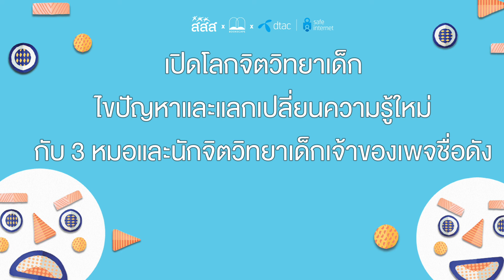ทำไมการเลี้ยงลูกถึงยากนัก และเราจะเลี้ยงลูกเชิงบวกได้อย่างไร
แต่ก่อนความไม่ปลอดภัยสำหรับมนุษย์ถ้ำคือสัตว์ป่า เมื่อไรก็ตามเราอยู่ในสถานการณ์ที่ไม่ปลอดภัย สมองจะสั่งให้เลือกหนึ่งในสามอย่างนี้คือ สู้ หนี หรือยอม

ปัจจุบันถามว่าสัตว์ร้ายของลูกคือใคร?
ตอบแบบไม่เกรงใจ คือพ่อแม่ผู้ปกครอง และครูที่โรงเรียนนั่นแหละ!

รู้แบบนี้แล้วอย่าเพิ่งตกใจ พญ.จิราภรณ์ อรุณากูร (หมอโอ๋) เจ้าของเพจ ‘เลี้ยงลูกนอกบ้าน’ มีคำแนะนำสำหรับพ่อแม่ว่า “ควรเลี้ยงลูกให้รู้สึกว่าอยู่กับเราแล้วปลอดภัย เขาจะได้เปิดสมองส่วนคิด แทนที่จะมุ่งแต่สมองส่วน สู้ หนี หรือยอมตลอดเวลา”

ส่วนสาเหตุของปัญหาในการเลี้ยงลูกในปัจจุบันมาจากอะไรบ้าง ผศ.นพ.วรวุฒิ เชยประเสริฐ (หมอวิน) เจ้าของเพจ ‘เลี้ยงลูกตามใจหมอ’ สรุปมาให้ว่ามีดังต่อไปนี้

1. วิธีการเลี้ยงลูกที่อาจจะไม่ถูกต้อง คนเลี้ยงซึ่งเติบโตมากับเทคโนโลยีมักจะอดทนรอคอยไม่ค่อยได้ ใช้เงินแก้ปัญหา แล้วก็พึ่งข้อมูลโซเชียลหรือข้อมูลที่หาง่าย และใช้เครื่องมือแทนการลงมือทำด้วยตัวเอง

2. การเข้าถึงเทคโนโลยีและอินเทอร์เน็ต มันน่าสนใจ ขณะเดียวกันก็ดึงสมาธิของเด็กออกจากสิ่งที่ควรจะได้เล่นตามวัย ไปนั่งมองหน้าจอที่เป็นการสื่อสารทางเดียว

3. สิ่งแวดล้อมรอบตัวเปลี่ยน ปกติคนเรามีต้นทุนชีวิตอยู่ 5 อย่าง (ปรับปรุงจาก นพ.สุริยเดว ทรีปาตี สถาบันสุขภาพเด็กแห่งชาติมหาราชินี) คือ หนึ่ง ตัวเด็กเอง ซึ่งทั้งหมดนี้จะถูกล้อมรอบด้วย 4 อย่าง คือ ครอบครัว โรงเรียน เพื่อน และสังคม

หากสี่อย่างนี้รวบกันได้แน่นดีจะเกิดสิ่งที่เรียกว่า พลังแห่งตัวตน (power of self) ซึ่งจะช่วยให้เด็กอยู่รอดได้ในอนาคต แต่ปัจจุบันทั้งสี่อย่างถูกเปลี่ยนไปหมดเลย

หมอวินย้ำว่า ไม่ว่าอีกสามอย่างจะถูกสั่นคลอนแค่ไหน อย่างหนึ่งที่จะต้องเป็นฐาน และเราสามารถทำให้แข็งแรงได้คือ “ครอบครัว”

กับคำถามที่ว่า "ทำไมการเลี้ยงลูกถึงยากนัก และจะเลี้ยงลูกเชิงบวกได้อย่างไร" ชมคำตอบจากคุณหมอสองท่านได้ในคลิปนี้

นี่เป็นเพียงส่วนหนึ่งจากเสวนาสาธารณะ “เปิดโลกจิตวิทยาเด็ก: ไขปัญหาและแลกเปลี่ยนความรู้ใหม่กับ 3 หมอและนักจิตวิทยาเด็กเจ้าของเพจชื่อดัง”

ชวนอ่านตัวอย่างหนังสือ จิตวิทยาเด็ก: ความรู้ฉบับพกพา ที่เป็นต้นทางของวงคุยวงนี้ได้ที่

จัดโดย โครงการขับเคลื่อนความรู้ด้านการสร้างเสริมสุขภาวะเด็กและครอบครัว และการพัฒนาศักยภาพเยาวชนสำนักงานกองทุนสนับสนุนการสร้างเสริมสุขภาพ (สสส.) ร่วมกับสำนักพิมพ์ bookscape และ dtac